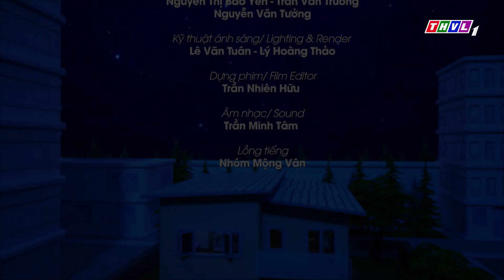KEM VÀ CẬU BẠN THẦN KỲ - TẬP 126 | MỘT NGÀY KHÔNG CÓ ĐIỆN | Phim 3D Hoạt Hình Thiếu Nhi 2024